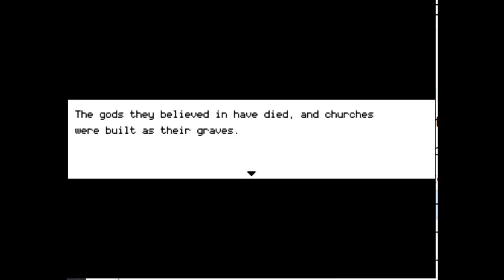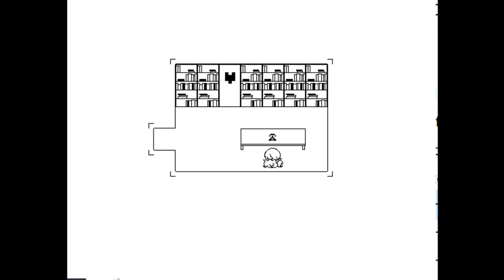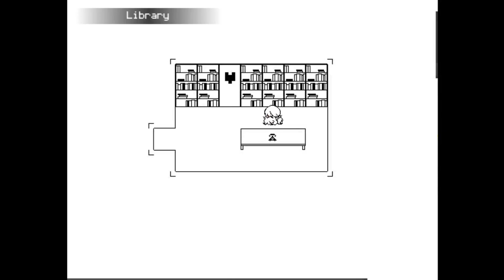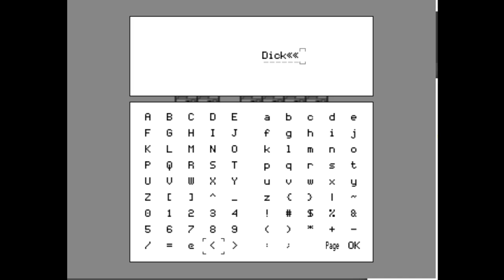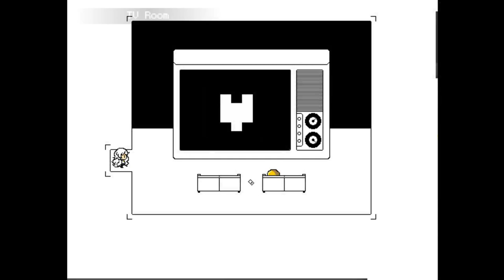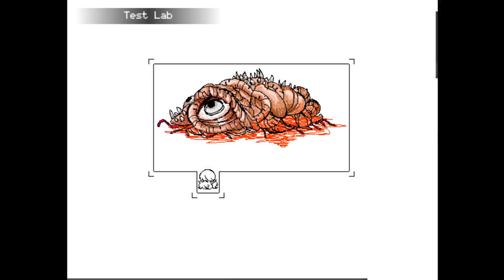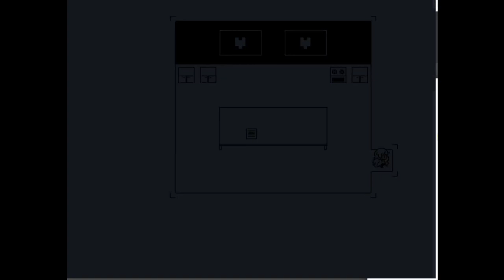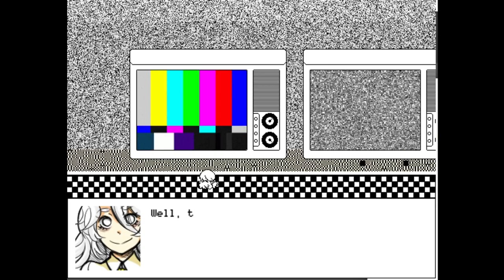Getting Murdered by a Teddy Bear | Let's Play Hello Charlotte Part 1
Hey guys~ This is something kind of new for my channel, but I really wanted to try doing a Let's Play. This game is kind of old but it seemed similar to Witch's Heart which I love, so I decided to try it out!

In today's Let's Play, we order food from a giant cockroach, meet the cast of Among Us, and try not to get killed by a vengeful teddy, all while hanging out with our new tsundere buddy, Felix.